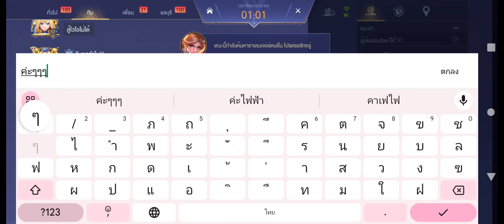2000+ บาท ชิ้นเดียวกล้าซื่อ